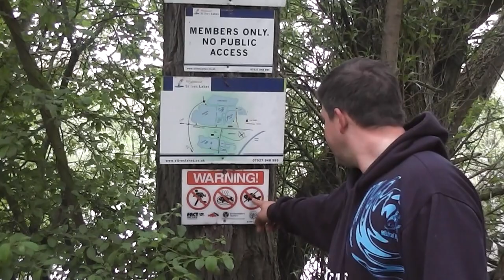Episode 115 - "Fish in" in Memory of Malcolm Grice St Ive's Lakes, Ivo, Lagoon, Andersons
Chris and I attend the legendary St Ive's Fishery in Cambridgeshire for the "Fish In" dedicated to Malcolm Grice, who sadly lost his battle with cancer in 2012.  The event raised over £1100 for the Cynthia Spencer Hospice in Northampton, whose staff made Malcolm's final weeks with us as comfortable as they possibly could.  The video shows highlights of the weekend.  Special thanks to everyone involved in this one.  The fishing was definately secondary and it was both exciting and emotional.